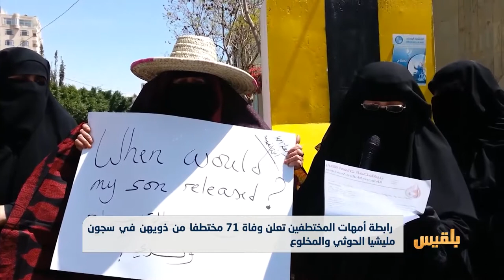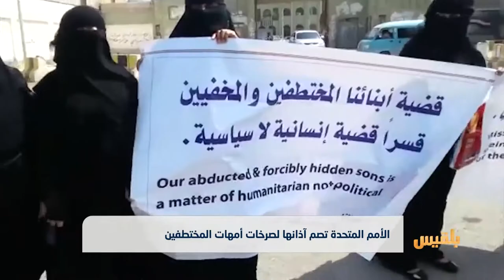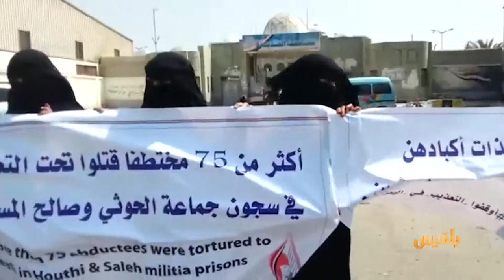الأمم المتحدة تصم آذانها لصرخات أمهات المختطفين | تقرير: ياسين التميمي